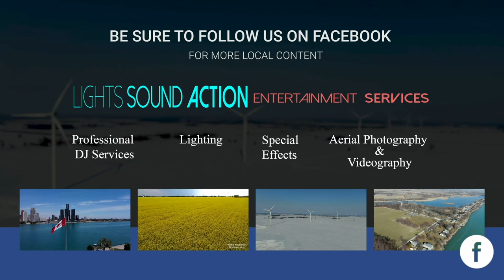AMHERST SMITH QUARRY WALKER AGGREGATES by Windsor Aerial Drone Photography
An aerial tour of the old Amherst / Smith Quarry now owned by Walker Aggregates.

This quarry is actually located in the town of Amherstburg.

To view more local video, please like and follow us on You Tube.

We provide aerial photography and videography for Southwestern Ontario.

Content for marketing, social media and more!

Windsor Aerial Drone Photography

Putting Windsor Essex on the Map